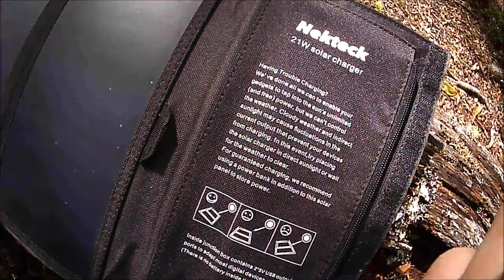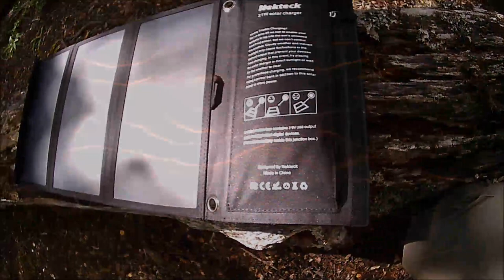Panneau Solaire Nekteck 21W-Test REX-RETEX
Retour d'expérience sur le panneau Solaire Nekteck.
Puissance annoncée 21W, puissance mesurée 10W (2 Ampères sous 5 Volts)
Poids annoncé 513g, poids mesuré 560g.
Modification de l'emplacement du module de charge, et rotation de 90°...